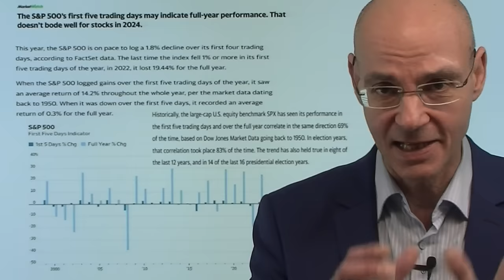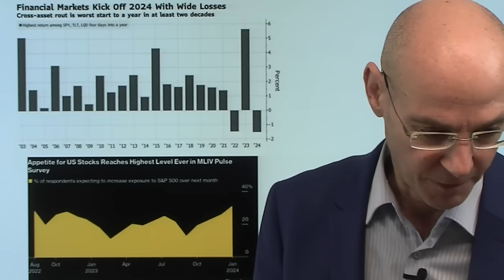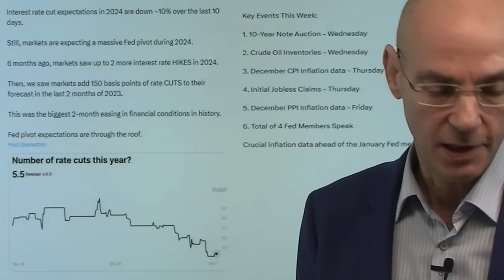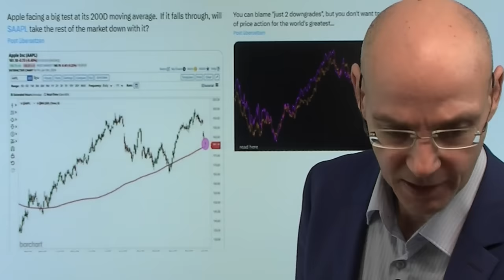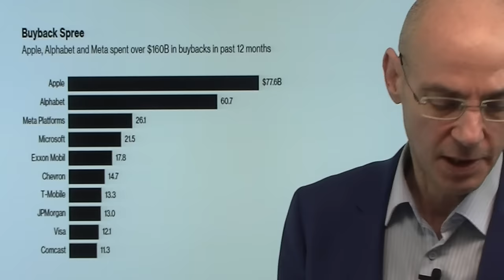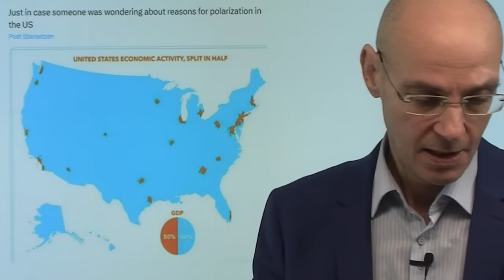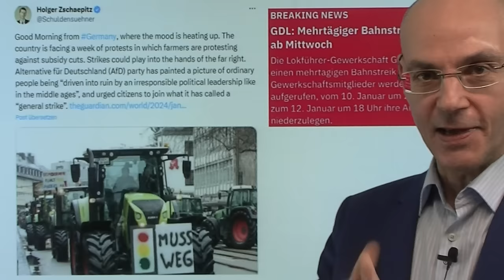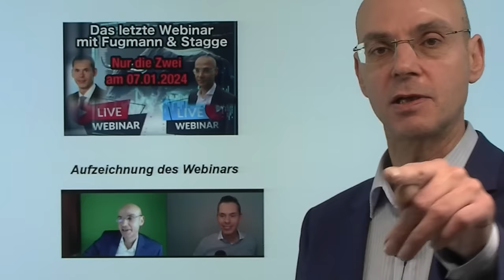Wall Street-Aktienmärkte: Die 5 Handelstage-Regel - heute geht es um viel! Videoausblick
Hinweise aus Video:

1. Aufzeichnung Webinar mit André Stagge und Markus Fugmann

2. Deutschland: Warum auch 2024 eine Wirtschaftsflaute droht

3. S&P 500: Gehen Aktienmärkte 2024 Weg des größten Schmerzes?

Der Jahresstart der US-Aktienmärkte war nicht gerade berauschend - und heute ist der fünfte Handelstag des Jahres, der darüber entscheidet, wie die von der Wall Street stark beachtete 5-Handelstage-Regel ausfallen wird. Denn die ersten fünf Handelstage eines Jahres gelten oft als Indikator für das Geamtjahr, das gilt insbesondere in Jahren mit einer US-Präsidentschaftswahl: in 83% der Fälle ist die Tendenz der ersten fünf Handelstage in solchen Jahren dann auch die Tendenz des Gesamtjahres. Da die Wall Street extrem Statistik-gläubig ist, kann sich diese Regel zu einer Art selbsterfüllenden Prophezeiung entwickeln. Heute dürften viele große Investoren an die Märkte zurück kehren, auch deshalb ist der heutige Handelstag für die Aktienmärkte aussagekräftig..